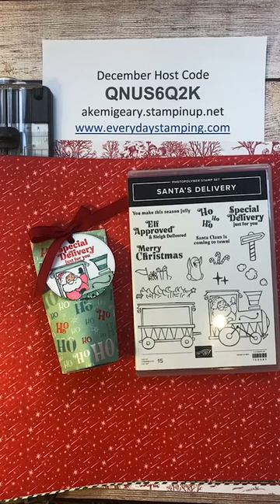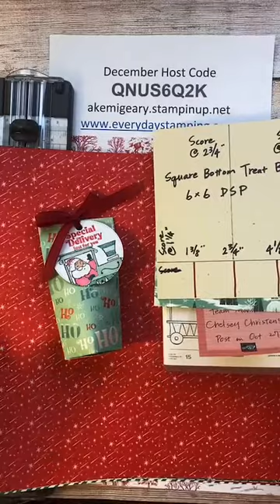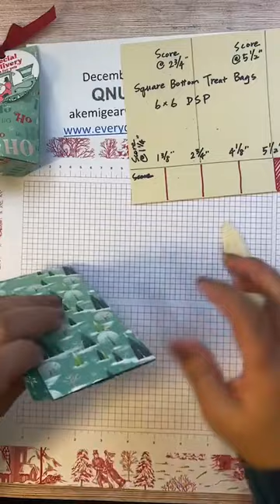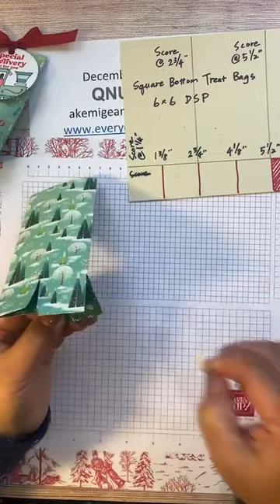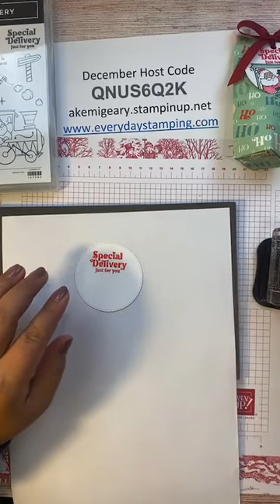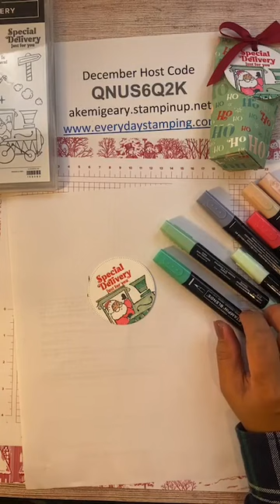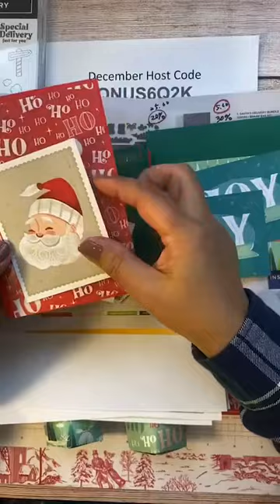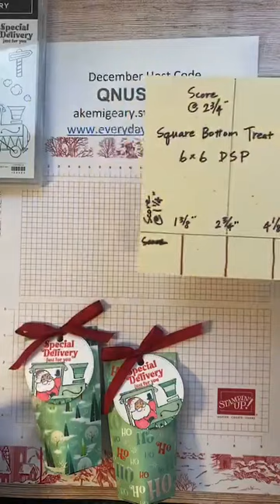Stampin’ Up! Cute Treat Bags with Santa Express Designer Series Paper, Instagram Live 12/06/22 (日本語)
Instagram Live 12/06/22

This suite is retiring soon and now great price with a big discount. Shop before they are gone for good.

The products I used here:
-Santa’s Delivery stamp set (retiring soon)
-Santa Express Designer Series Paper (retiring soon)
-Basic White Cardstocks
-Poppy Parade and Memento Tuxedo Black ink pad
-SU700, Poppy Parade, Mint Macaron, Shaded Spruce and Basic Black Blends Markers
-Stylish Shapes Dies
-Real Red & Garden Green 3/8” Ribbon Combo Pack

もうすぐ廃盤になる製品Santa Express DSPを使ってトリートバッグを作りました。デザインはスタンピンアップのデザインチームのチェルシークリステンセンさんの作品をCASE しました。

オンラインストアはこちらからどうぞ